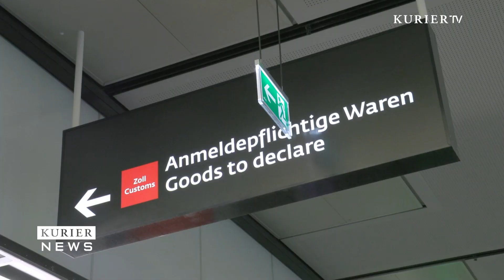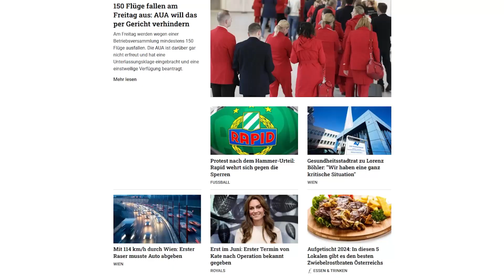Headline: Zoll zieht Bilanz - was am häufigsten geschmuggelt wurde